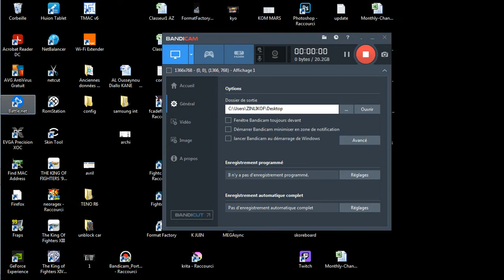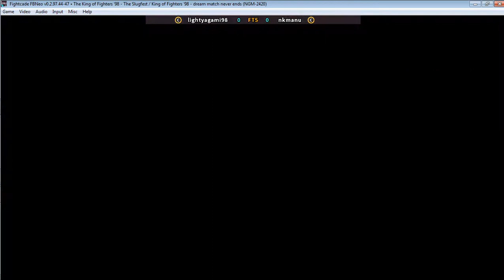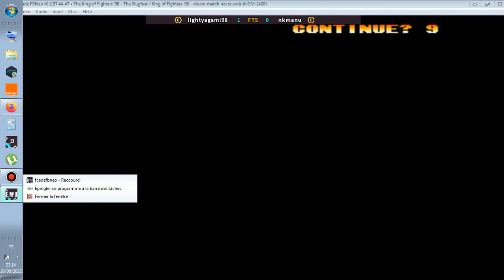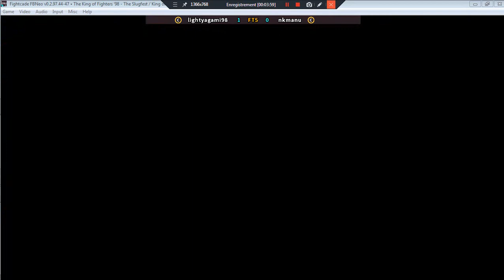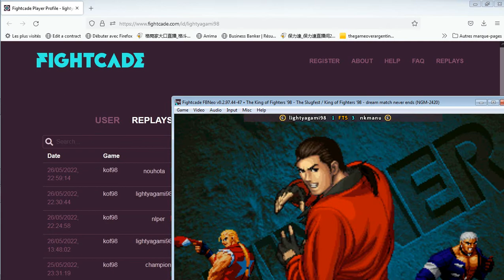KOF 98 lightyagami98(SEN) vs nkmanu(CMR) FT 5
fightcade kof 98 Sénégal vs Cameroon